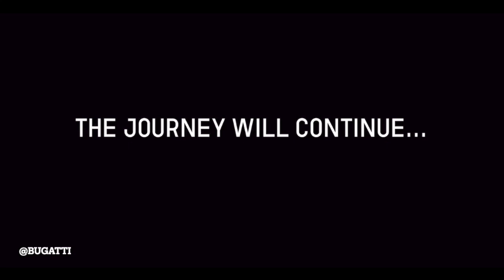The Bugatti Tourbillon Alternative Design Proposal Looks Decidedly more aggressive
Video source: Youtube @bugatti
Bugatti has revealed an alternative design for the Tourbillon.
While the company didn’t fully reveal the proposal, it had a smaller horseshoe grille, angular headlights, and more aggressive bodywork.
The first Tourbillon deliveries are slated to begin in 2026 and production will be limited to 250 units.